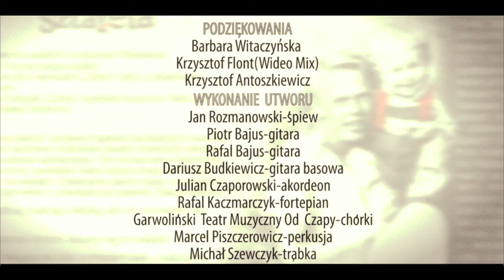"Dziś idę walczyć - Mamo!" - Jan Rozmanowski i Teatr Muzyczny Od Czapy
sł. Józef Szczepański ps. "Ziutek", muz. Małgorzata Godlewska
Piotr Bajus, Rafał Bajus - gitary, Dariusz Budkiewicz - bass, Julian Czaporowski - akordeon, Rafał Kaczmarczyk - fortepian, Marcel Piszczerowicz - perkusja, Michał Szewczyk - trąbka.
W roli matki: Adrianna Gruszka
Produkcja i realizacja: Fundacja Sztafeta, Przemek Głowacz, Razem.tv
Podziękowania: Barbara Witaczyńska, Krzysztof Flont, Krzysztof Antoszkiewicz